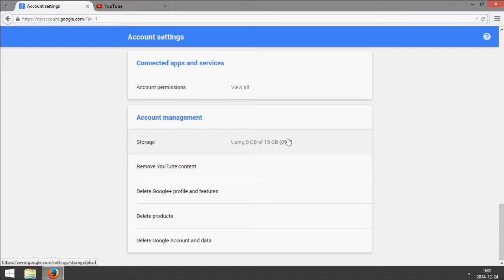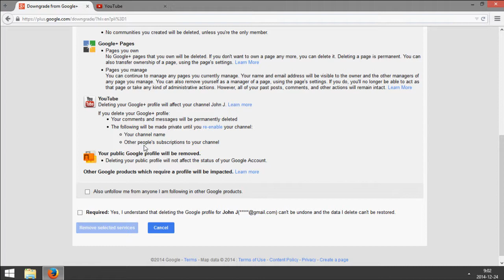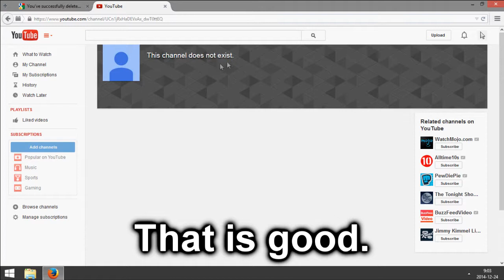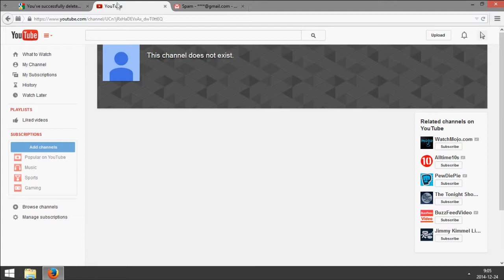How to Delete Google Plus (Keep YouTube)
How to delete Google Plus but keep YouTube channels linked to a Google Plus page.